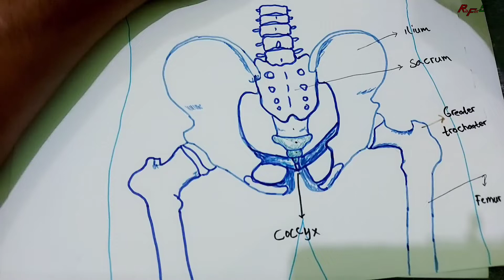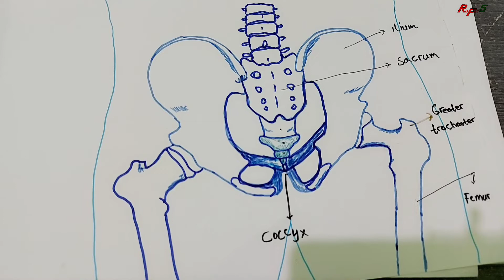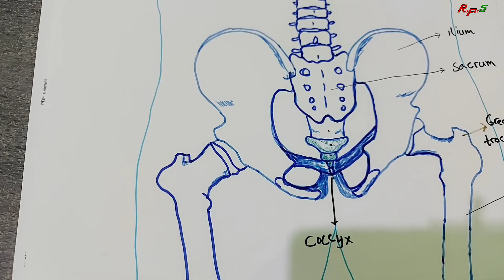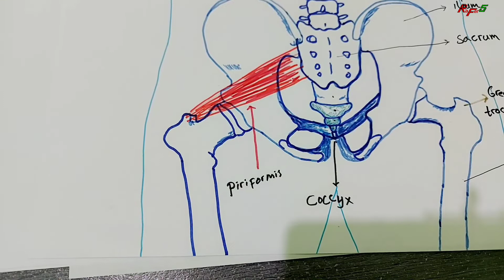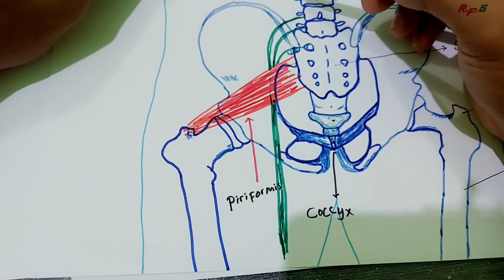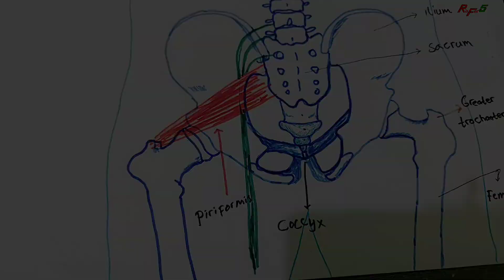nyeri di bagian bokong saat tidur telentang 3 bulan yang lalu pernah nyeri setelah Injeksi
nyeri di bagian bokong saat tidur terlentang.

menjawab komentar di video tentang bengkak setelah injeksi di pant4t | Injeksi intramuscular

1. Anatomy tubuh
2. Animasi
3. Basketball
4. Creativity
5. Nurse
6. Kesehatan
7. Olahraga
8. Farmakologi
9. Unboxing dan review

*edit by Kinemaster diamond*